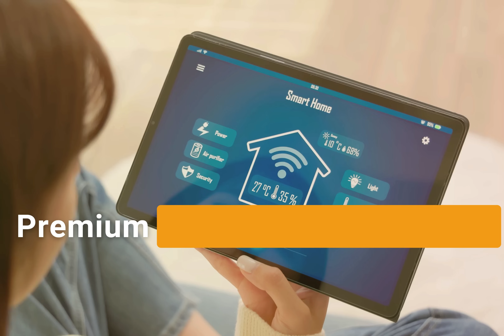Looking for a Stress-Free Home Wellness Solution? Discover The Healthy Home®️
Home wellness starts with The Healthy Home®️. Experience healthier indoor environments with our curated range of personal and home wellness services in Dubai. Discover our latest offerings, carefully curated from trusted partners, to enhance your home's comfort and well-being:

✔ Smart Home Automation: Simplify your life with one-tap automation.
✔ Painting Services in Dubai: Expert touch-ups to revitalize your living spaces.
✔ Handyman Dubai: Professional repairs and maintenance solutions.
✔ Home and Kitchen Wrapping in Dubai: Transform surfaces with durable and stylish wrapping.
✔ Movers and Packers in Dubai: Stress-free relocation services for peace of mind.
✔ Home Insurance in Dubai: Comprehensive coverage to protect your investment.
✔ Personal Wellness Services: Enjoy personal wellness treatments in the comfort of your home.

Explore our complete range of home wellness services and start transforming your space today

0:00 Your One Stop Solution
0:12 Introducing New Services
0:50 Creating Healthy Living